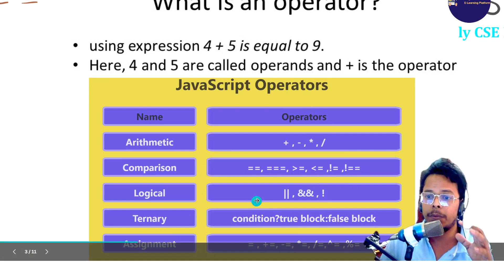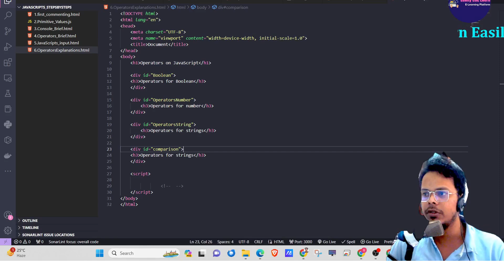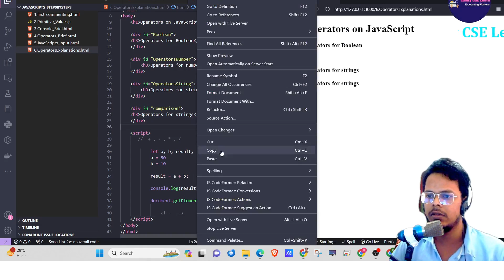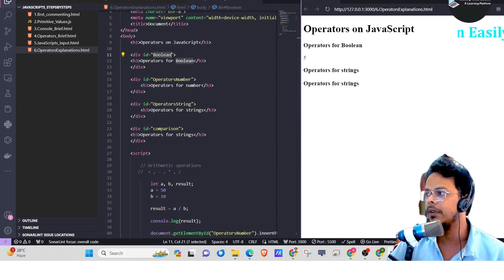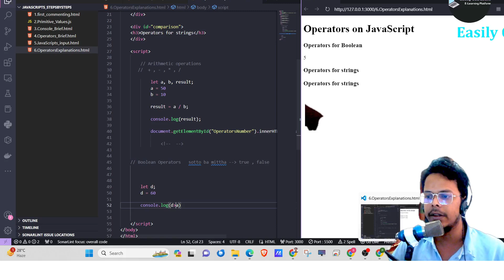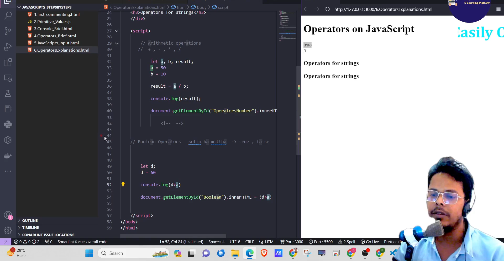জাভাস্ক্রিপ্টে অপারেটর | JS Operator | JavaScript A to Z Bangla Tutorial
জাভাস্ক্রিপ্ট একটি ক্লায়েন্ট সাইড স্ক্রিপ্টিং ল্যাংগুয়েজ, যা ব্রাউজারে রান হয়।

এই ভিডিওতে, আমরা JS অপারেটরগুলি নিয়ে আলোচনা করবো। JavaScript A to Z Bangla Tutorial-এর মাধ্যমে বাংলায় সম্পূর্ণ গাইডলাইন পেতে দেখুন। জাভাস্ক্রিপ্ট অপারেটর সম্পর্কে বিস্তারিত জানতে আজই শুরু করুন

JavaScript A to Z Bangla Tutorial

🗃 Whole Code ...
📢 Will be published soon.